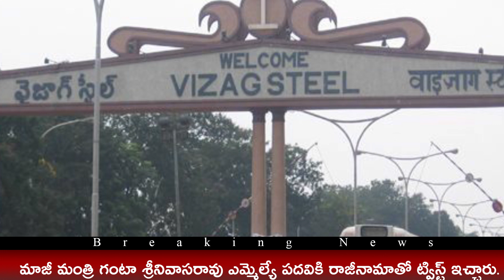సీఎం జగన్ కు జై కొట్టిన టీడీపీ ఎమ్మెల్యే! | TDP MLA Positive Comments on CM Jagan | Trending Telugu